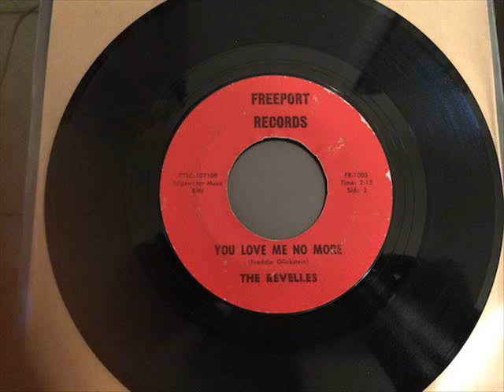V/A Hipsville Vol 2 16 More Delicious Mystery Appetizers (60's Garage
A
1 The Teemates - Movin' Out 0:00
2 The Caravans - 3 Musketeers 1:59
3 The Outsiders - Go Go Ferrari 4:33
4 The Restless Knights - Medley 7:10
5 The Cardinals - Hatchet Face 10:13
6 The Shy Ones - 12 Months Later 12:20
7 The Children Of Darkness - Sugar Shack A Go Go 15:26
8 Florian Monday & His Mondos - Rip It Up 17:39

B
1 Fearsome Five - It's Allright 19:38
2 The Knights - You're Not Mine 22:39
3 The Revelles - You Don't Love Me No More 25:21
4 The Liberty Lads - Too Much Loving 27:39
5 The Esquires - Sadie's Ways 31:39
6 The Fugitives - On The Run 34:17
7 Faces In The Crowd - Clouds Of Doubt 37:05
8 The Plague - Money 40:06